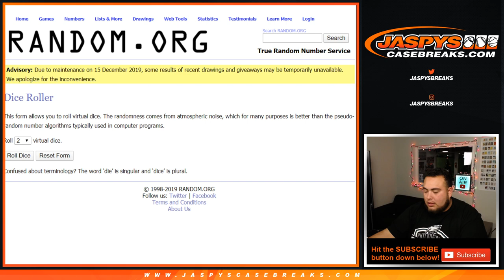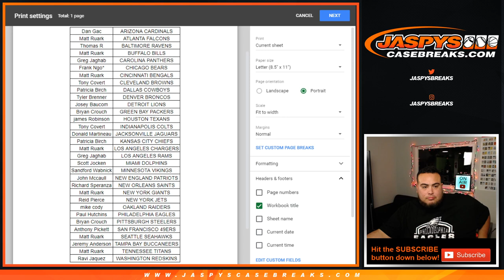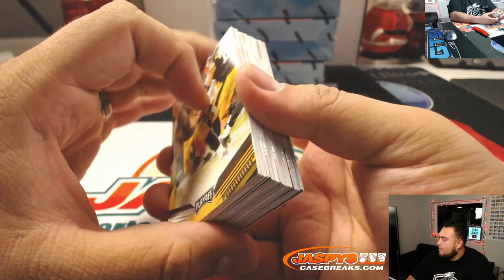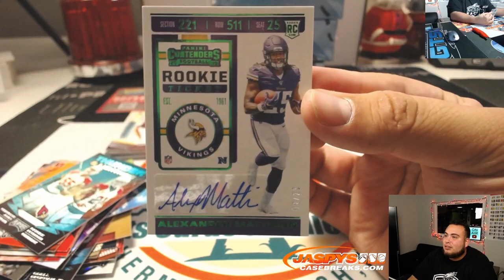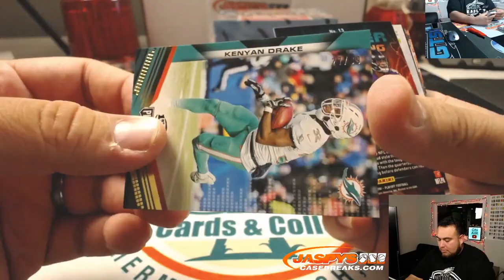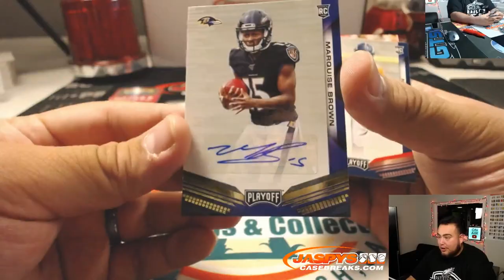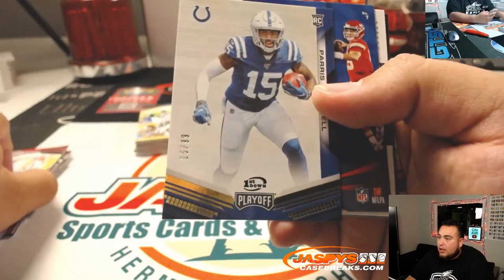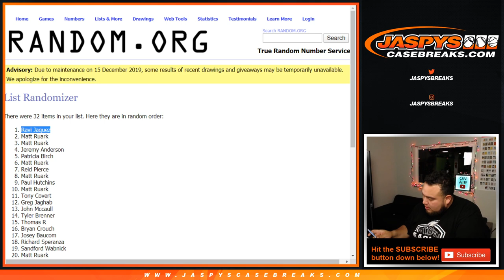SUN. 12/15 - 2019 PANINI PLAYOFF FOOTBALL 5-BOX 1/4 CASE BREAK #2 *RANDOM TEAMS*